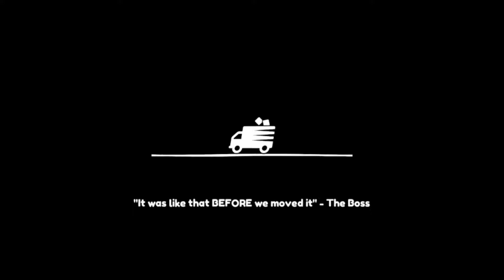Moving Out - A Very Windy Puzzle in 1:02.70